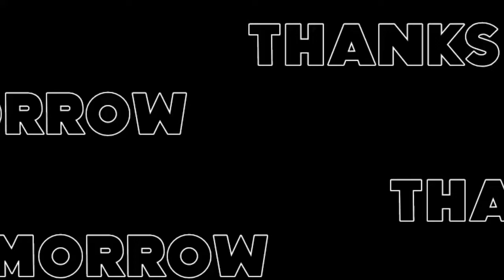The Robot XD Channel Sign Off 2022